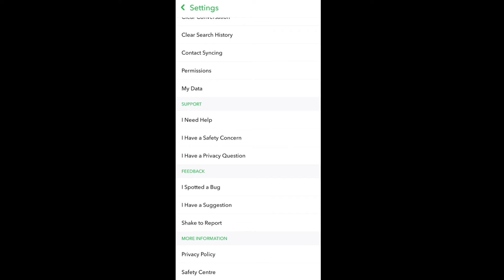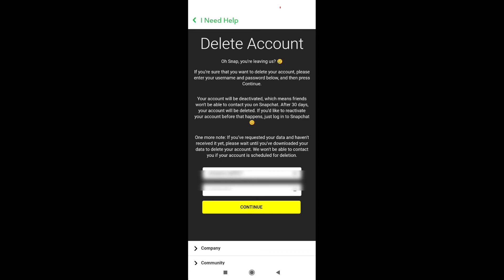How to Delete Snapchat Account Permanently in Hindi | Snapchat Account Delete Kaise Kare 2021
Hello Guys, Welcome to Master Abhay channel. Today In this video I am going to tell you how you can delete your snapchat account permanently in hindi in 2021.

In this video:
1. How to Delete Snapchat account Permanently in Hindi
2. how to delete snapchat account
3. Snapchat account delete kaise kare
4. snapchat account permanently delete kaise kare 2021
5. snapchat ki id kaise delete kare
6. how to delete snapchat account forever
7. how to delete snapchat id permanently
8. how to delete snapchat account instantly